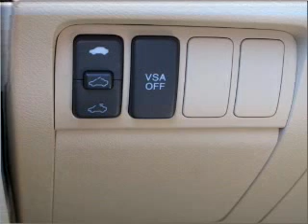2006 Acura TSX in Bethesda, MD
10400 Auto Park Drive
Bethesda, MD 20817
2006 Acura TSX
Automatic
Mileage:25965